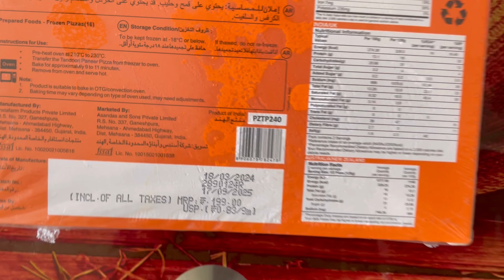HyFun Tandoori Paneer Pizza ready made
Tasting HyFun Tandoori Paneer Pizza | Ready in Minutes!

🍕 Join me as I dive into the world of convenience with HyFun's Tandoori Paneer Pizza! In this video, I'll be taste-testing this ready-made delight that promises to bring the authentic flavors of tandoori paneer right to your kitchen table. Perfect for those busy nights or when you just need a quick and delicious meal!

👉 What to Expect:

Unboxing: First look at the packaging and pizza presentation.
Cooking Instructions: How to get the best results in the least amount of time.
Taste Test: I'll evaluate the flavor, crust, toppings, and overall satisfaction.
Pairing Suggestions: What drinks and sides to pair with this pizza for the perfect meal.
🔥 Whether you're a paneer lover or just looking for a new pizza experience, this video is for you.